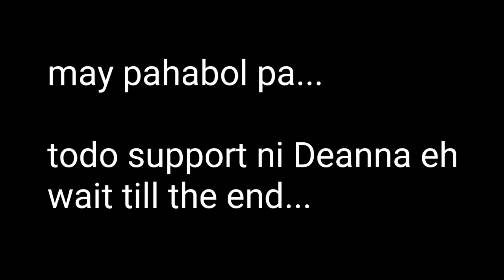Jema Galanza revealed whats behind her jersey number